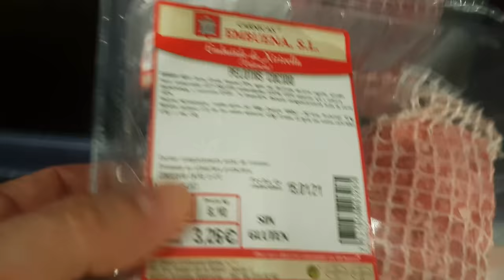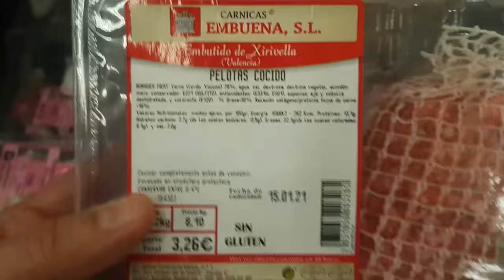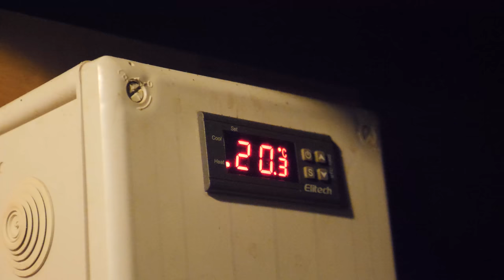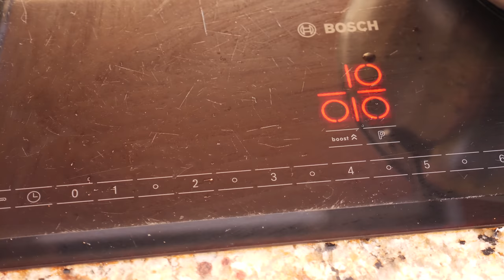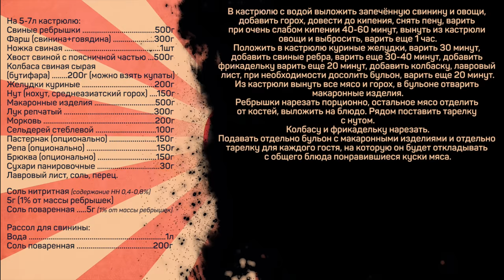Не хуже, чем Армянский Хаш! Необычный суп. Русско-Испанское блюдо.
На 5-7л кастрюлю:
Свиные ребрышки 500г
Фарш (свинина+говядина) 300г
Ножка свиная 1шт
Хвост свиной с поясничной частью 500г
Колбаса свиная сырая (бутифара) 200г (можно взять купаты)
Желудки куриные 200г
Нут (нохут, среднеазиатский горох) 150г
Макаронные изделия 500г
Лук репчатый 300г
Морковь 200г
Сельдерей стеблевой 100г
Пастернак (опционально) 150г
Репа (опционально) 150г
Брюква (опционально) 150г
Сухари панировочные 30г
Лавровый лист, соль, перец.

Соль нитритная (содержание НН 0,4-0,6%) 5г (1% от массы ребрышек) - купить можно в интернет-магазинах.
Соль поваренная 5г (1% от массы ребрышек)

Рассол для свинины:
Вода 1л

Основные этапы:
Для приготовления рассола растворить соль в прохладной кипяченой воде, залить рассолом свиную ножку и хвост, оставить на просолку на 2-3 суток при температуре 0…+4 градуса по Цельсию.
Ребрышки натереть смесью нитритной и поваренной соли, оставить на просолку на 2-3 суток при температуре 0…+4 градуса по Цельсию.

Просоленные ребрышки подвялить при комнатной температуре в течение 5-12 часов, коптить дымом деревьев лиственных пород при температуре 18-22 градуса в течение 12 часов при использовании пассивного дымогенератора или 1-3 часа при использовании дымогенератора с нагнетанием воздуха.
Прокопчённые ребрышки оставить на проветривание при комнатной температуре на 5-10 часов.

Просоленную свинину и свиную ножку вымочить в течение 2-3 часов в прохладной воде, выложить на противень, добавить очень крупно нарезанные овощи (разрезать пополам), подрумянить под верхним грилем при температуре 200 градусов в течение 60-90 минут.

Фарш из свинины и говядины приправить солью, перцем, добавить панировочные сухари и смешать до однородности, отбить для уплотнения и слепить шар.

В кастрюлю с водой выложить запечённую свинину и овощи, добавить горох, довести до кипения, снять пену, варить при очень слабом кипении 40-60 минут, вынуть из кастрюли овощи и выбросить, варить еще 1 час.
Положить в кастрюлю куриные желудки, варить 30 минут, добавить свиные ребра, варить еще 30-40 минут, добавить фрикадельку варить еще 20 минут, добавить колбаску, лавровый лист, при необходимости досолить бульон, варить еще 20 минут.
Из кастрюли вынуть все мясо и горох, в бульоне отварить макаронные изделия.
Ребрышки нарезать порционно, остальное мясо отделить от костей, выложить на блюдо. Рядом поставить тарелку с нутом.
Колбасу и фрикадельку нарезать.
Подавать отдельно бульон с макаронными изделиями и отдельно тарелку для каждого гостя, на которую он будет откладывать с общего блюда понравившиеся куски мяса.

Произведение «Не хуже, чем Армянский Хаш! Необычный суп. Русско-Испанское блюдо.» созданное автором по имени Дмитрий Fresco, публикуется на условиях лицензии «Attribution-NonCommercial-NoDerivs» («Атрибуция — Некоммерческое использование — Без производных произведений») 3.0 Непортированная.
Всем привет! С вами Дмитрий Фреско, а вы на канале Кулинарная Пропаганда. Сегодня хочу приготовить испанский суп, переиначенный на русский лад. Должно получится такое русско-испанское блюдо, чем-то похожее на армянский хаш или гороховый суп с копченостями. Это будет суп с разным мясом и колбасой. Покажу полное приготовление домашнего супа со всеми основными этапами, в т.ч. как приготовить бульон, чтобы получился вкусный наваристый мясной суп. Приготовление сложных супов - процесс не быстрый, но оно того стоит, потому что получается классный суп на праздничный стол.

Необычный суп для застолья получился, как говорится, “то, что надо” - рекомендую.
Если вас интересуют рецепты Кулинарной Пропаганды, рецепты Дмитрия Фреско, а также испанская кухня или испанские супы рецепты, то этот пошаговый рецепт супа наверняка заинтересует вас. После просмотра вы узнаете классный рецепт супа на бульоне, а также информацию о том как сделать бульон насыщенным и какой можно приготовить суп на праздник. Кроме того, контент в ролике будет актуален тем, кто ищет, например, как приготовить суп с копчеными ребрами.